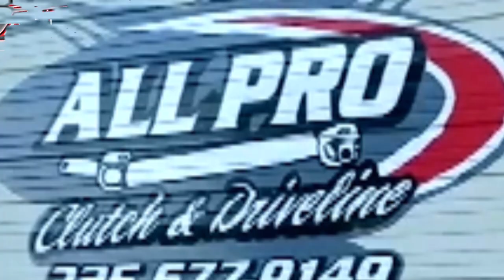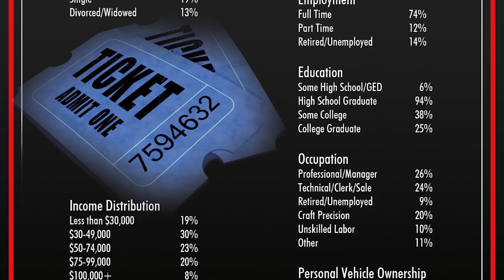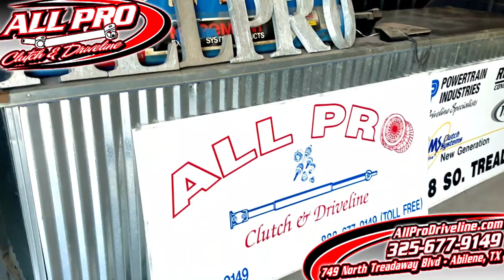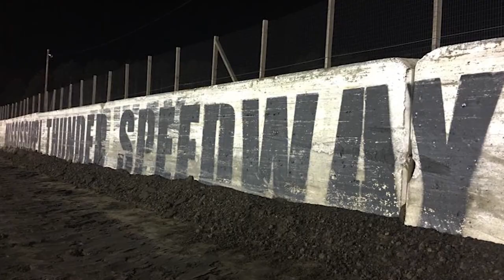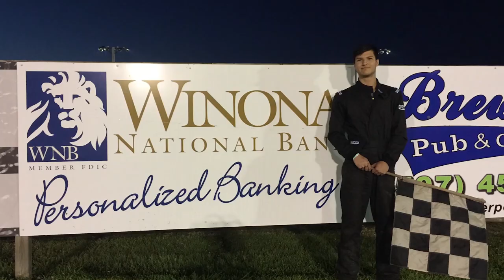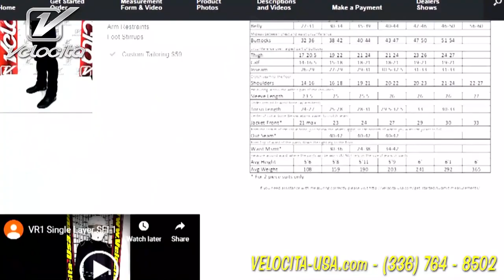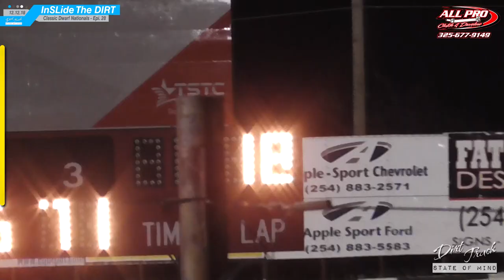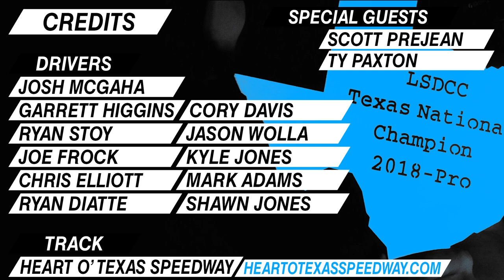$5k Fall Classic / Dwarf Car Nationals - InSLide The DIRT #29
In this episode of InSLide The DIRT, we are on hand for TWO DAYS with the IMCA Modified $10k Dirt Dominator & $5K Fall Classic, as well as the Dwarf Car Nationals, at the Heart O' Texas Speedway in Waco, Texas. This episode features racers from both divisions, with drivers in town from all over the USA. Our center focused drivers of the show are a set of wheelmen, including IMCA Modifed racers Josh McGaha and Garrett Higgins; and Dwarf Car racers Joe Frock and Ryan Stoy. Other drivers make an appearance throughout the show, such as: Jason Wolla, Ryan Diatte, Shawn Jones, Mark Adams, Kyle Jones, Chris Elliott, Cory Davis, Scott Prejean, and Ty Paxson.

--SUPPORT OUR SPONORS-- (Message Us To Become A Part Of Our Shows)

Aileen Collins-Love - A Love For Pearls
Mattie Feldman
Lisa Davidson
Mississippi Thunder Speedway